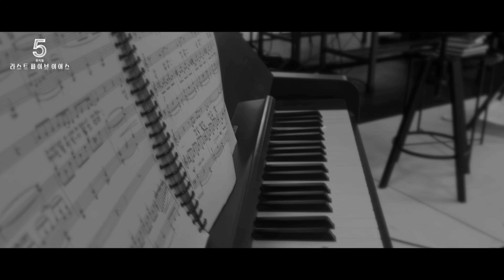✨L5Y 4분 40초 미리보기✨ 캐시 박지연 편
💔뮤지컬 [라스트 파이브 이어스] Music Clip _ 캐시 박지연 편

- Still Hurting(아직 아파)_ 박지연 / Piano 원요한

뭐였을까, 제이미?
우리 함께 나눈 약속들은?
너는 어때, 제이미?
지금의 넌

난 아직 아파

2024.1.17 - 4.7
세종문화회관 S씨어터